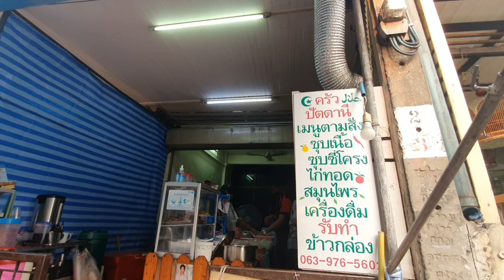MUSLIM COMMUNITY DARUL AMAN MOSQUE - BANGKOK ~ Melihat kehidupan pemukiman muslim di Bangkok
Location: Darul Aman Mosque
Have you tried the Grab app yet? No.1 Online apps for car taxi, motorcycle taxi or food delivery.

Get ฿200 for New User in Lazada, don't miss the gift from your friends!

Book your spa & beauty treatment with GoWabi using my code and save 100THB, use code ade-2552128 book